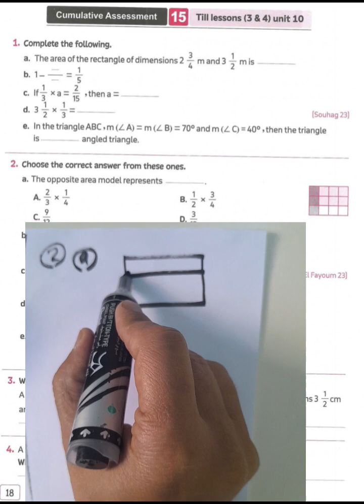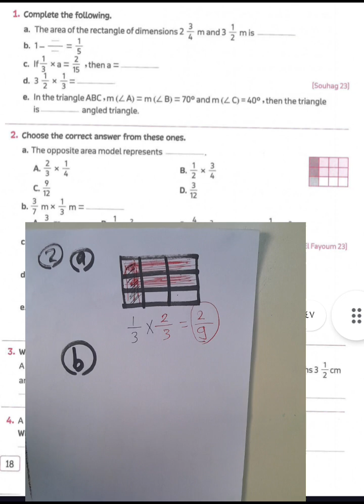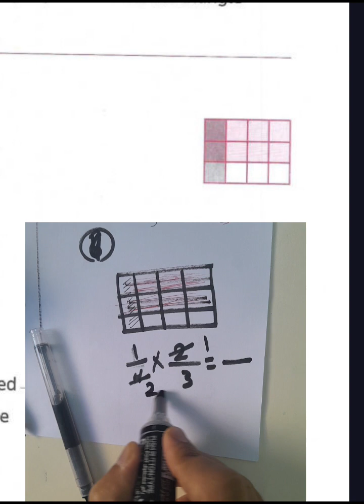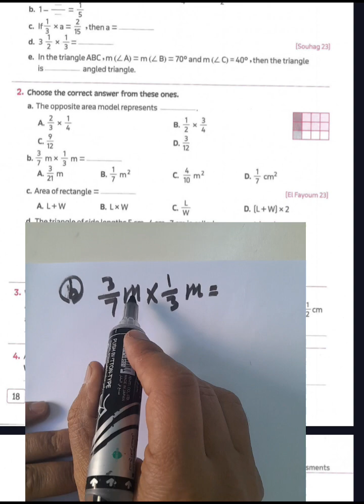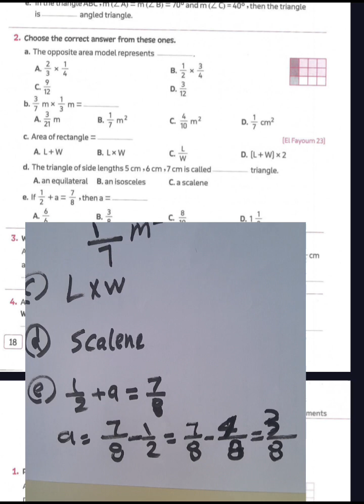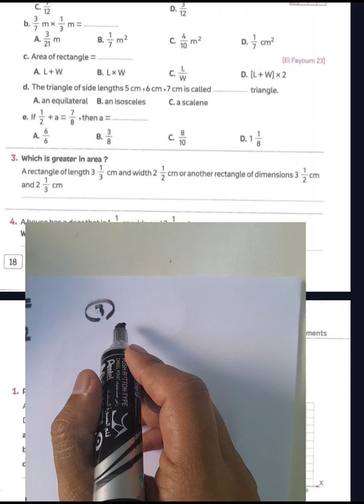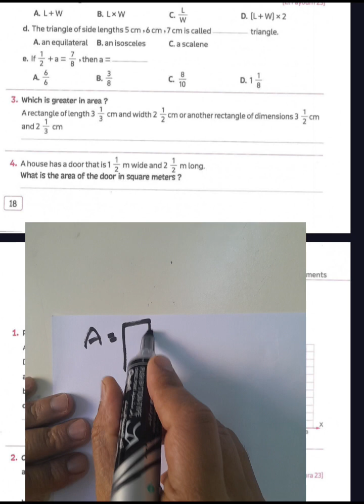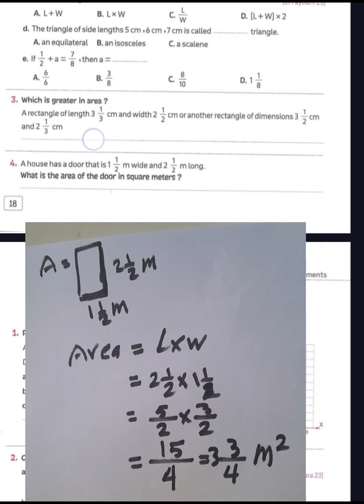unit 10 GRADE 5 revision ماث الصف الخامس الابتدائي ترم ثاني 2024 ملحق المعاصر#